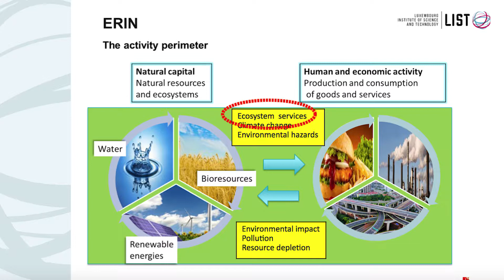VALUES 02 - Welcome & Introduction to the Workshop - By Prof. Dr Hoffmann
VALUES 02 - Welcome & Introduction to the Workshop - By Lucien HOFFMANN (Director of Dept. Environmental Research and Innovation – ERIN, LIST)

Discover the series of videos of the VALUES's successfull closure event.

“VALUing Ecosystem Services for environmental assessment” (VALUES) was launched in 2014 as an international research project funded by the Luxembourg National Research Fund (FNR) and led by the Luxembourg Institute of Science and Technology (LIST). Ending in March 2018, the project focused on the improvement of the evaluation of ecosystem services in the LCA method through the use of an integrated modelling approach.

Get more information on the project and contact Benedetto Rugani  for any further information on this topic.

Visit the dedicated playlist to view all video of VALUES closure event.